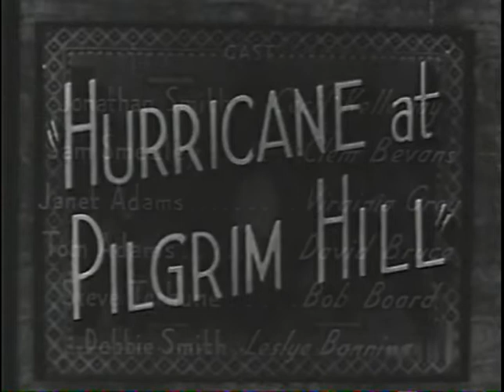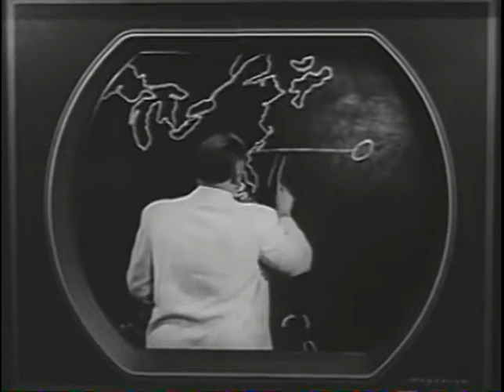Hurricane at Pilgrim Hill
A comedy western about a father that helps his lawyer daughter overcome the evils of the richest man in town by using an American Indian dance that he learned from an American Indian Chief back in Wyoming.